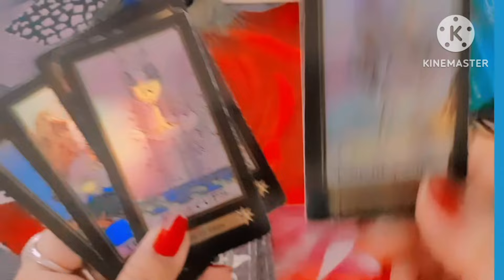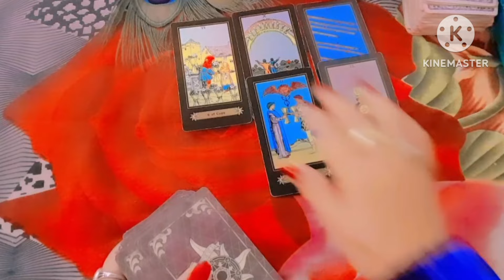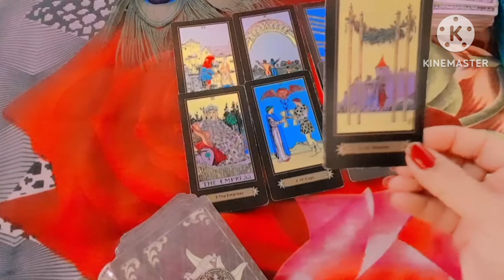💜PERSON ON YOUR MINDउनके दिल का हाल क्या है?आप के बिना..His/Her Current Feelings For You 💞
TIMELESS COLLECTIVE READING🍀
Timeless General Reading